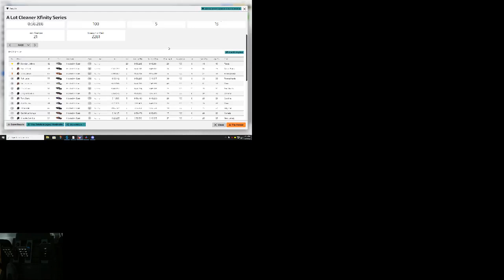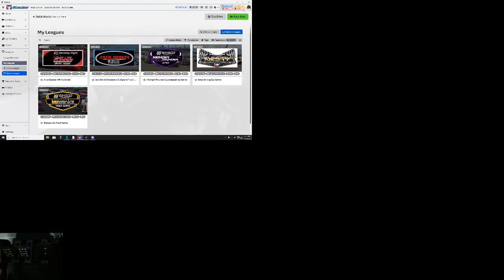PM&M A Lot Cleaner Xfinity Series Daytona International Speedway WaWa 250 Powered by Coca-Cola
Property Management & Maintenance presents A Lot Cleaner Xfinity Series Daytona International Speedway WaWa 250 Powered by Coca-Cola.
Full race, Broadcast can be seen at Sim Racing Media, LLC.